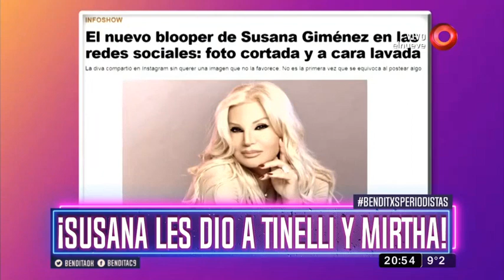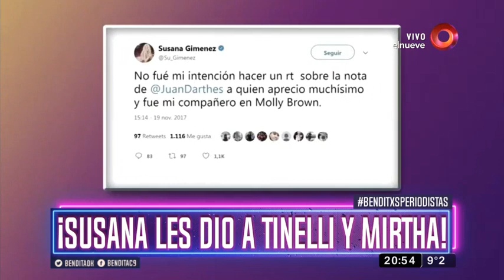¡Susana les dio a Tinelli y Mirtha!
Nuestra querida arena mediática nos regala conflictos de manera constante y como algunos no quieren perder protagonismo en tan codiciado espacio, suceden estas cosas, ¡Mire!

“Bendita”, Beto Casella y el panel más divertido de la tele, repasan la actualidad con mucha ironía y humor en los mejores y más completos informes. De lunes a viernes por El Nueve.